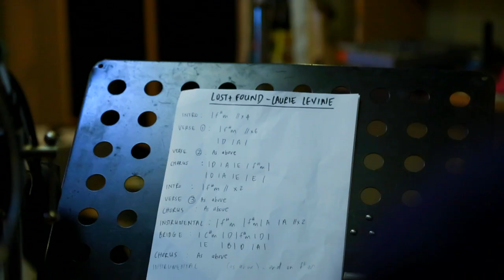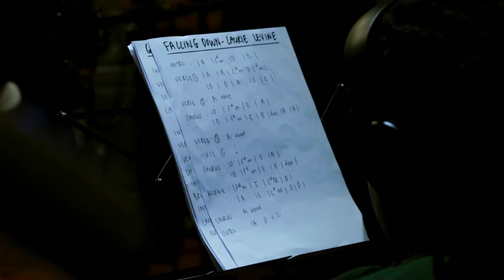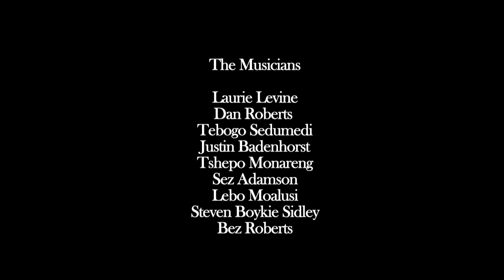Laurie Levine: The making of 'Border Crossing'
The making of Laurie Levine's album 'Border Crossing'. Released in 2013.